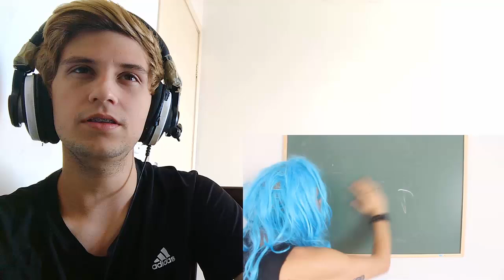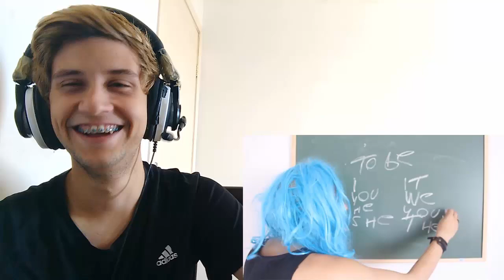React - MC'S NA ESCOLA 2 ( Maneirando )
● Tenho 18 anos moro no interior de sp Marília  e me chamo Thiago :D